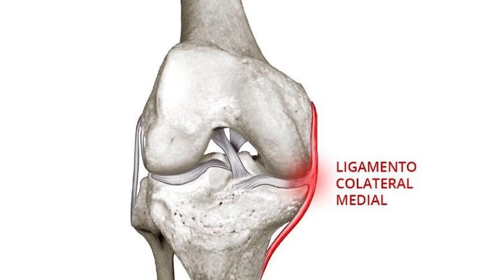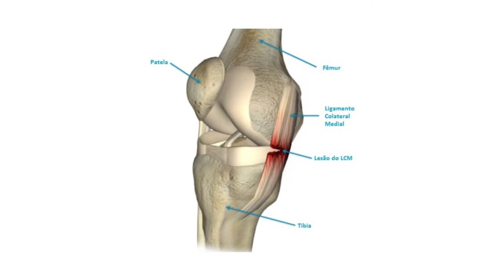Lesão do Ligamento Colateral Medial | Saiba mais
Neste vídeo realizado em conjunto com o @centromedicoaltodepinheiros, falo um pouco sobre os lesões do ligamento colateral medial, também conhecido como ligamento colateral tibial.

É uma lesão muito frequente no joelho e se você quer saber um pouco mais sobre esse tema vale a pena conferir o vídeo!

Se quiser ir direto a algum ponto específico sobre esse tema, confira abaixo os capítulos do vídeo:
00:00 - Introdução
00:19 - O que é o ligamento colateral medial ou tibial
00:59 - A lesão do ligamento colateral medial
01:18 - O que fazer após a torção do joelho
01:51 - Tratamento da lesão do ligamento colateral medial
02:24 - Tipos de lesão do ligamento colateral medial
02:50 - Tratamento não cirúrgico das lesões do ligamento colateral medial
03:07 - Quando é indicada cirurgia para o tratamento das lesões do ligamento colateral medial
04:10 - Como é a cirurgia para o ligamento colateral medial
05:03 - Conclusão

Se tiver alguma dúvida ou sugestão utilize os canais abaixo para contato ou deixe sua pergunta nos comentários do vídeo.

Dr. Daniel Hidalgo - Médico Ortopedista
Membro da Sociedade Brasileira de Ortopedia e Traumatologia (SBOT)
Membro da Sociedade Brasileira de Cirurgia do Joelho (SBCJ)

Consultórios:

São Paulo (Jardins)
Rua Haddock Lobo, 846 - 3º andar - Torre Beta, São Paulo, SP

Alphaville - Hospital Albert Einstein
Avenida Juruá, 706 - Consultório 21, Barueri, SP

Klabin - Hospital Albert Einstein
Avenida Doutor Ricardo Jafet, 1600 - Consultório 409

São Paulo (Alto de Pinheiros)
Rua Cerro Corá, 585 - Sala 705, Torre 2